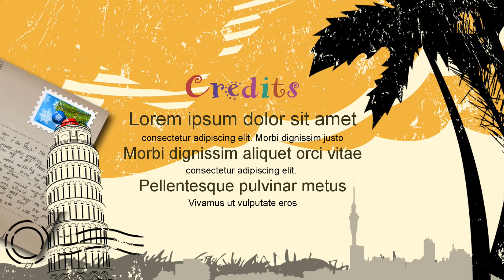お酒を飲んでないのに、酔ってしまう。吉崎凜子さん (アイドル) あっ、それそれ【STU48・瀬戸内PR部隊】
- 関連動画 -

おひさま大量流入で人気急上昇中！顔面国宝

永遠の16番 STU48 吉崎凜子 2期生 8th 花は誰のもの？ 初選抜入り りんこぉお おめでとう！